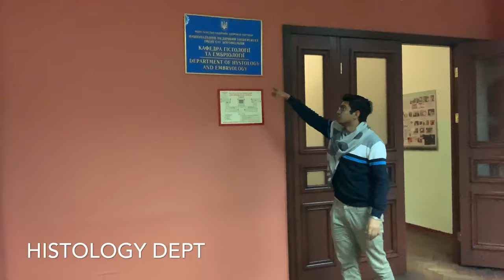Vlog 1 - Bogomolets National Medical University | Ukraine | Sadab Ali | SA Vlogs